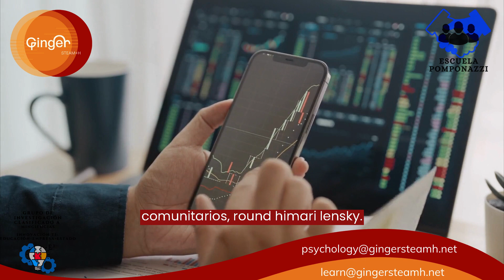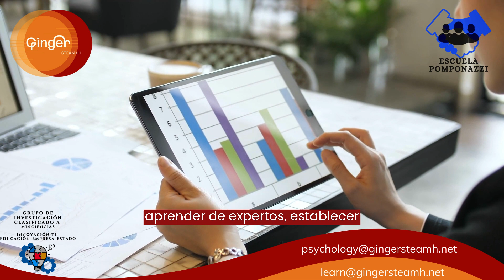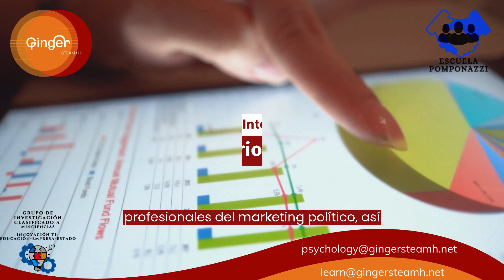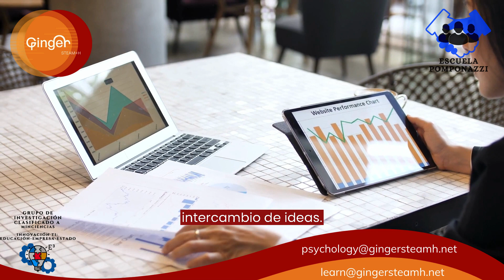Presentación de Herramientas y Recursos Adicionales en Liderazgo Comunitario y Marketing Político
El liderazgo comunitario y el marketing político son campos dinámicos y en constante evolución, donde la adquisición continua de conocimiento es esencial para el éxito. Además de las herramientas y estrategias prácticas, es crucial mantenerse informado sobre las últimas tendencias y mejores prácticas.

Libros Relevantes en Liderazgo Comunitario
"Liderazgo Adaptativo: Herramientas y Tácticas para Líderes Comunitarios" - Ronald Heifetz y Marty Linsky
Este libro explora el enfoque de liderazgo adaptativo y ofrece estrategias prácticas para abordar desafíos comunitarios complejos.

"Liderazgo Transformacional en la Práctica" - Terry L. Ermer
Ermer presenta un enfoque transformacional del liderazgo y ofrece ejemplos de cómo aplicarlo en contextos comunitarios.

"El Arte de la Comunidad: Proyectos de Arte Público y Práctica Comunitaria" - Suzanne Lacy
Este libro explora cómo el arte público puede utilizarse como una herramienta efectiva para la participación comunitaria y la transformación social.

Sitios Web y Plataformas en Línea
Harvard Kennedy School - Centro de Liderazgo Adaptativo
El sitio web de este centro ofrece recursos, estudios de caso y herramientas relacionadas con el liderazgo adaptativo en comunidades.

National Civic League
Este sitio proporciona recursos y mejores prácticas relacionadas con la participación cívica y el fortalecimiento de las comunidades.

Marketing Político Hoy
Un sitio web que ofrece artículos y análisis sobre estrategias de marketing político, campañas electorales y comunicación política.

Revistas y Publicaciones
"Journal of Community Practice"
Esta revista académica examina los enfoques y métodos de trabajo social y liderazgo comunitario, y proporciona investigaciones actuales.

"Campaigns & Elections"
Una revista centrada en estrategias políticas, campañas electorales y tácticas de marketing político.

"Public Opinion Quarterly"
Una publicación que se enfoca en la investigación de la opinión pública y encuestas, aspectos fundamentales en marketing político.

Organizaciones Profesionales
Asociación Nacional de Liderazgo Comunitario (NCLA)
Esta organización ofrece membresía, recursos y oportunidades de desarrollo profesional para líderes comunitarios.

Asociación Americana de Consultores Políticos (AAPC)
Una asociación profesional dedicada a estrategias de comunicación política y marketing político.

Sociedad Internacional de Profesionales de Campañas Políticas (ISOPP)
Una red global de profesionales de campañas políticas que ofrece capacitación y recursos.

Conferencias y Eventos
Asistir a conferencias y eventos relacionados con el liderazgo comunitario y el marketing político brinda la oportunidad de aprender de expertos, establecer contactos y mantenerse al día con las tendencias. Algunos ejemplos son:

Conferencia Anual de Liderazgo Comunitario
Cumbre de Marketing Político
Cumbre Nacional de Estrategias de Campaña
Bibliotecas y Centros de Recursos Locales
Las bibliotecas locales y los centros de recursos comunitarios a menudo tienen libros, documentos y acceso a bases de datos que pueden ser valiosos para la investigación y la educación continua.

Formación en Línea y Cursos
Explorar plataformas en línea como Coursera, edX y LinkedIn Learning, donde se pueden encontrar cursos sobre liderazgo comunitario, marketing político y habilidades relacionadas.

Medios de Comunicación y Fuentes de Noticias
Mantenerse informado sobre los acontecimientos políticos y comunitarios a través de medios de comunicación y fuentes de noticias confiables es esencial para cualquier líder comunitario o estratega político.

Redes Profesionales
Participar en redes profesionales en línea, como LinkedIn, puede proporcionar conexiones valiosas con otros líderes comunitarios y profesionales del marketing político, así como acceso a debates y recursos compartidos.

Grupos de Estudio y Discusión
Unirse a grupos locales o en línea de estudio y discusión sobre temas de liderazgo comunitario y marketing político puede fomentar el aprendizaje colaborativo y el intercambio de ideas.

Mentoría y Aprendizaje de Pares
Buscar mentores y aprender de colegas con experiencia en liderazgo comunitario y marketing político puede ser una de las formas más efectivas de crecimiento profesional.